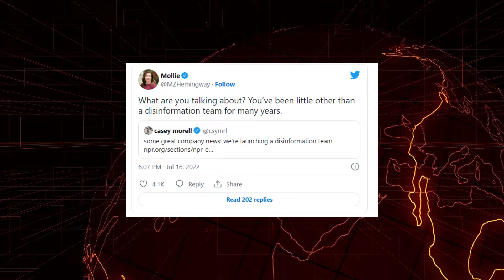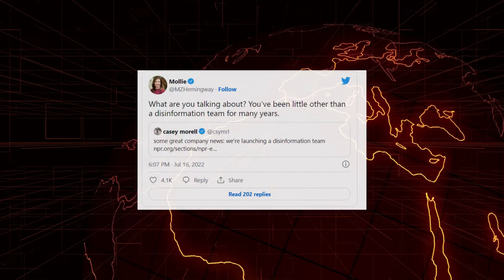Taxpayer-funded NPR Launches ‘Disinformation’ Reporting Team Ahead of Elections